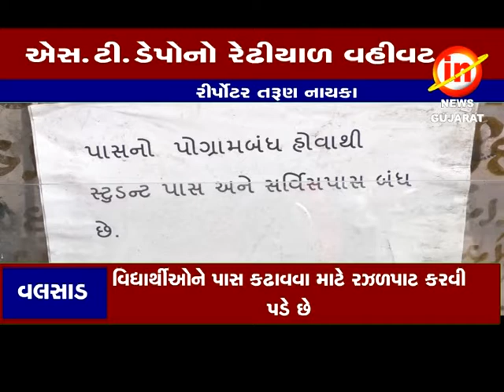વલસાડઃ એસ.ટી.ડેપોમાં પાસ કાઢી આપવાની સિસ્ટમ ખોટકાઈ